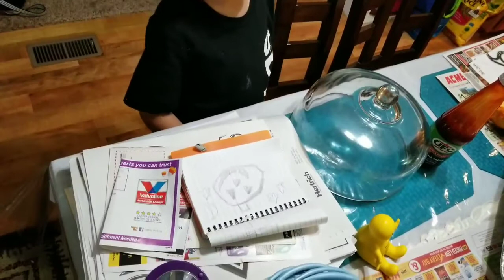Ate's 1st time Pumpkin Carving 2019 | Rust Family | D'TEAM SORIANO